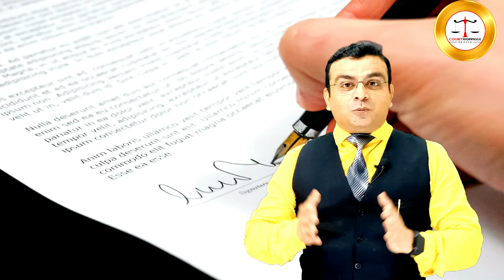Who can become a witness during Court Marriage.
Court Marriage Information